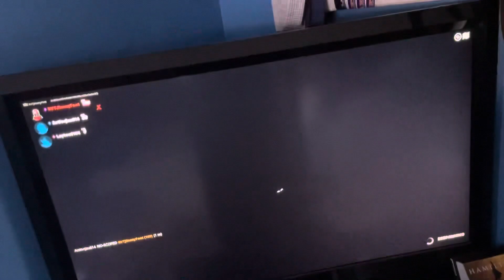Fortnite we need to talk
First Fortnite video